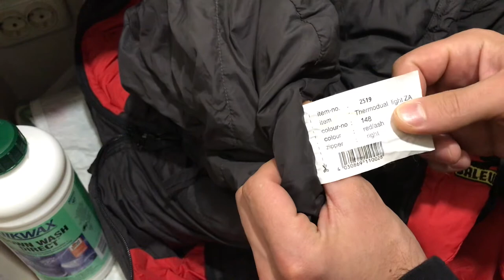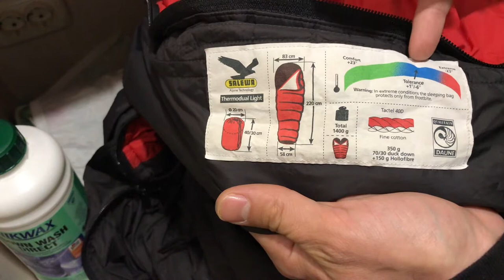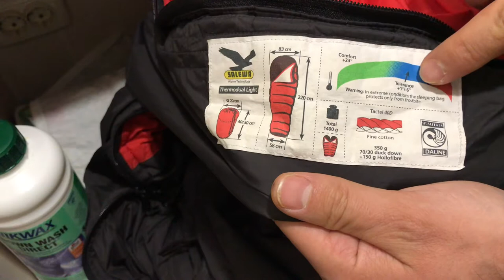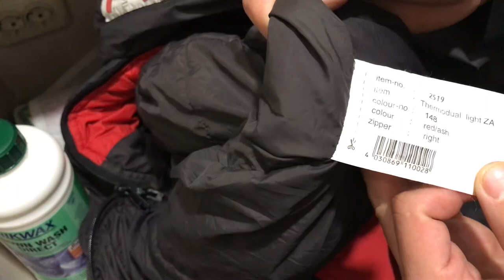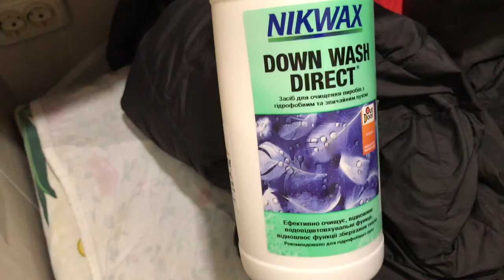The Salewa sleeping bag 20 years later.